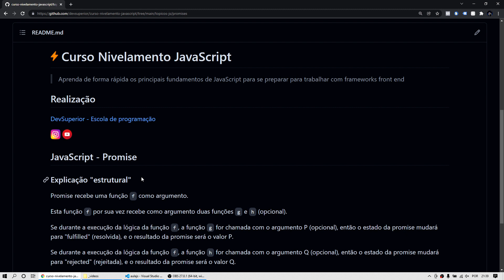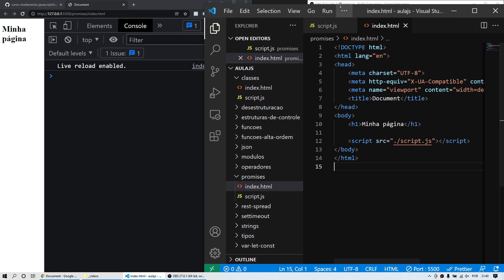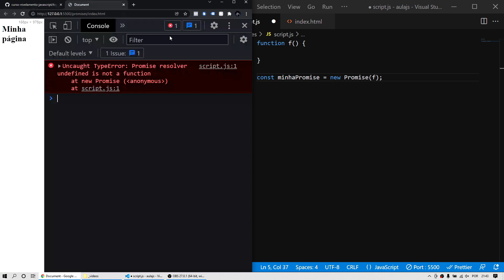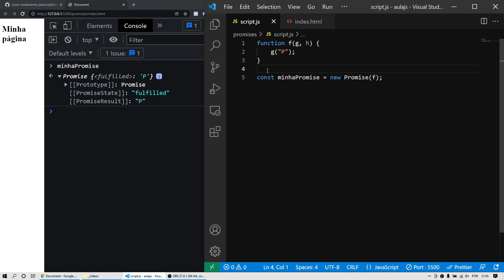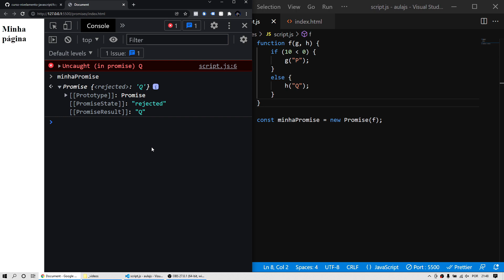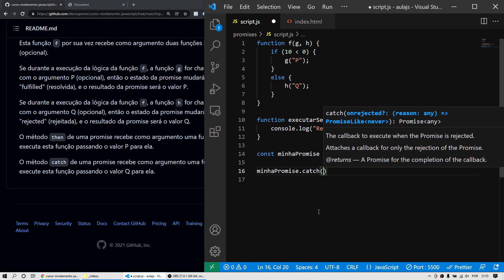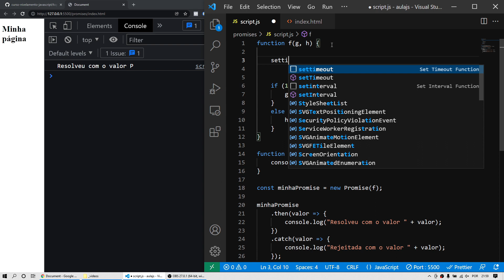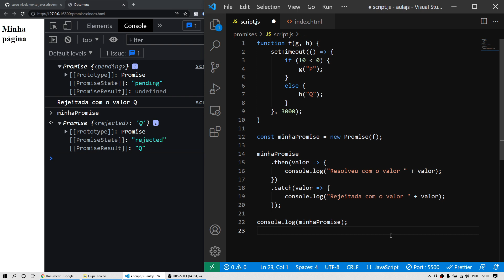JavaScript Promise - entenda a base